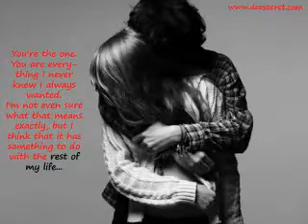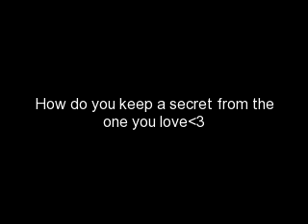Secret of my life a Justin Bieber love story ep13 part 1/6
-The next day(Friday) At school-
Alexis:So did you get your dress?
Arial:Yup and I have to say it looks amazing.
Alexis:Oh I can't wait to see it tonight.
Arial:Haha same.
-Bell rings-
Alexis:K, I got to get to class. See you later.
Arial:Bye.
Alexis:*Leaves*
-With Kyle(Arials brother)-
Kyles friend(Lets call him Nick):Dude do you know who your takeing to the dance?
Kyle:I don't think I'm gonna go.
Nick:Why?
Kyle:Dont know?
Nick:Okay...Well see you around.*Leaves*
Kyle:*Walking to his next class when. *
???:*Comes up behinds him and kiddnapes him*
-After school-
Arial:*Looking for Kyle*
Logan:Hey you okay?
Arial:Yeah just looking for Kyle.
Logan:Oh well do you want me to. *Gets cut off*
Justin:*Comes over and put his arm around her*Hey need a ride home?
Arial:Oh yeah thanks.*To Logan*What were you saying?
Logan:Nothing just forget it.*Walks away angry*
Justin:Whats up with him?
Arial:I don't know.
Justin:Well better get you home so you can get ready.
-Later about 15 minutes before Justin comes to pick up Arial for the dance-
Arial:*Walks down stairs*
Arial's dad(Lets call him Franke)You look beautiful.*He says while taking pictures*
Arial:Dad.
Franke:Sorry*Takes a picture*But you do.*Kisses her forehead*Hey have you seen Kyle?
Arial:Actuly no.
-Door bell rigs-
Arial:Thats Justin.*Answers the door*
Justin:Wow you look georgues.
Arial:*Blushes*Thanks.
Justin:Come on I got us a limo.
Arial:Really.
Justin:Yeah but were also ridding with Ryan and Alexis.
Arial:Im fine with that.
Justin:Cool.
They get into the limo
Alexis:Hey. You loom beautiful.
Arial:Thanks so do you.
Ryan:Thank you it took me an hour to get ready and I'm glade someone finaly noticed.
Arial:Umm I was talking to Alexis.
Ryan:*Crosses his arms*Well then!
Alexis:Haha.. Tonight is going to be the best night ever!
Sorry if it was boring.